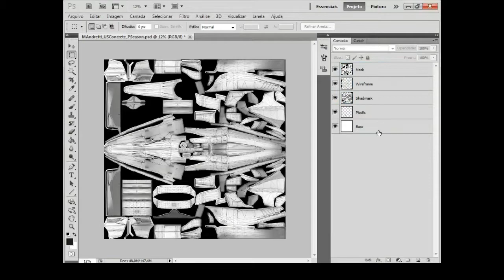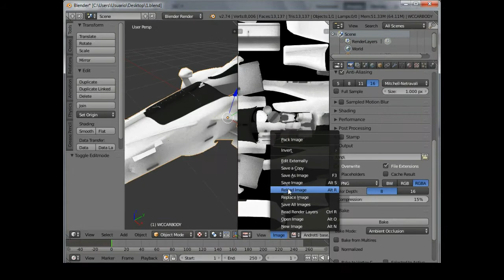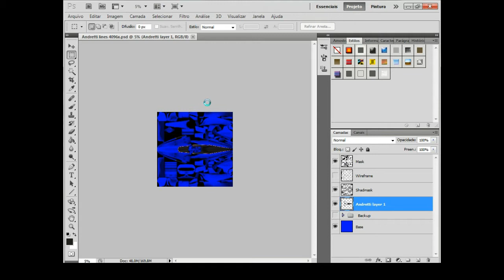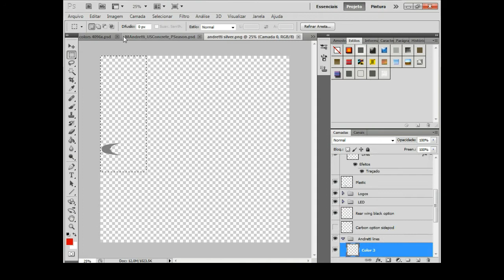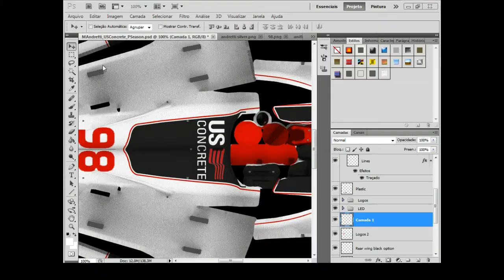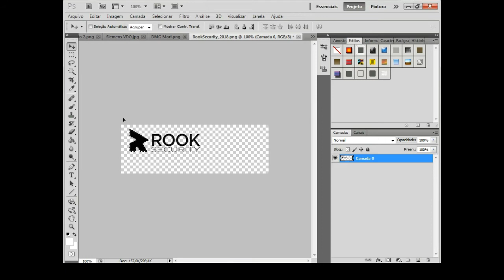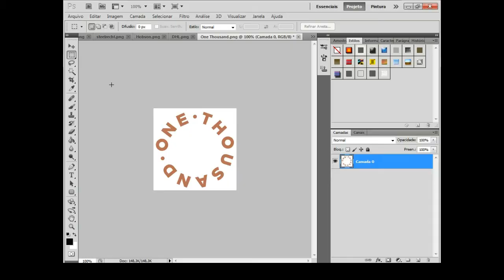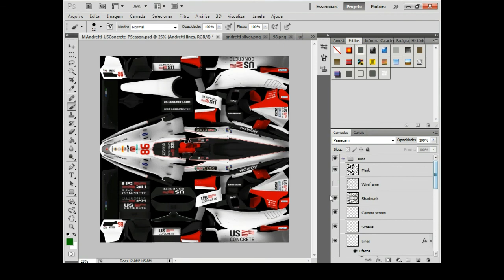Making Marco Andretti's US Concrete skin for IndyCar 2018 rFactor mod *Time Lapse*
Time-lapse video of production of Marco Andretti's (US Concrete) skin for the VSM IndyCar 2018 (rFactor) mod ..

Using Paint.net and Photoshop

* I prefer to use paint.net to make the lines, but as can be seen in the video I tried doing everything in photoshop at first .. but I'm not the best at making lines in the Adobe software, I ended up using paint.net on end of the video.